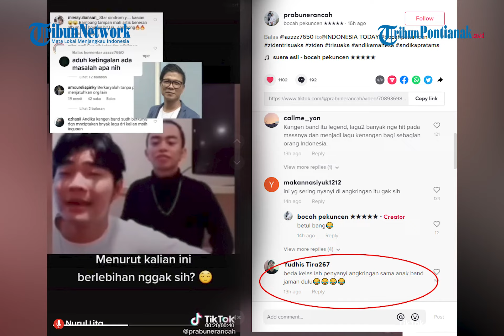Profil Tri Suaka dan Zinidin Zidan, Penyanyi yang Dihujat Netizen Usai Parodikan Andika Kangen Band❗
Aksi Tri Suaka dan Zinidin Zidan yang memparodikan gaya nyanyi Andika Kangen Band jadi sorotan khalayak.
Dalam video yang beredar, terlihat Tri Suaka yang awalnya membawakan lagu Kangen Band dengan judul 'Penantian yang Tertunda', namun disambung lagi dengan beberapa lirik lagu dengan judul yang berbeda.
Saat membawakan lagu terlihat Tri Suaka dan Zidan dengan gaya yang dirasa berlebihan dan sambil cengengesan.
Namun sayangnya, video Tri Suaka dan Zinidin Zidan itu mendapat hujatan dari warganet karena dianggap menghina Andika Mahesa.
Video viral Tri Suaka dan Zinidin Zidan itu beredar di TikTok dan mendapat respon negatif dari warganet.
Warganet menilai bahwa Tri Suaka dan Zinidin Zidan tak menghargai musisi senior yang lebih dulu berkarya darinya.
Lantas siapa tri suaka dan Zinidin Zidan?

Tri Suaka bernama asli Tri Aji Suaka.
Pria kelahiran 15 Mei 1994 itu berasal dari Baturaja, Sumatera Selatan.
Tri Suaka merantau ke Yogyakarta setelah cita-citanya menjadi polisi kandas tahun 2013 silam.
Awalnya, Tri berniat untuk berkuliah, namun dia malah menjadi penjaga petshop di Yogyakarta.
Saat itu, dia memiliki teman bernama Adlani Rambe yang akhirnya menjadi duetnya mengamen di kafe.
Setelah mendapat perhatian pendengar, Tri Suaka bersama Adlani dan Fahreza merintis kanal YouTube.
Nama Tri Suaka mulai dikenal dan dia pun kerap diundang berbagai acara.
Sejak saat itu, kariernya semakin menanjak dan kini semakin populer.

Zinidin Zidan adalah pria asal Kabupaten Parigi Moutong, Sulawesi Tengah.
Sebelum menjadi penyanyi bersama Tri Suaka, Zidan hanya seorang mahasiswa yang sehari-hari menjaga warung milik keluarganya.
Zidan bertemu Tri Suaka lewat perkenalan dari kakaknya.
Nama Zidan makin dikenal setelah penampilannya bersama Tri Suaka dan Nabila Maharani viral dengan nyanyi lagu Malaysia yang berjudul "Buih Jadi Permadani".